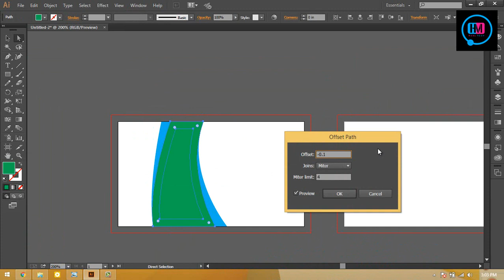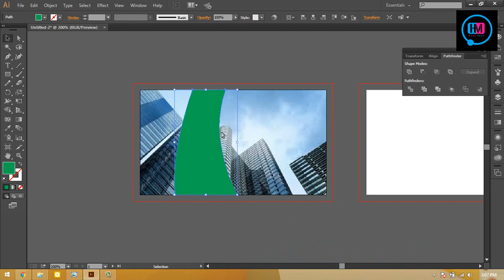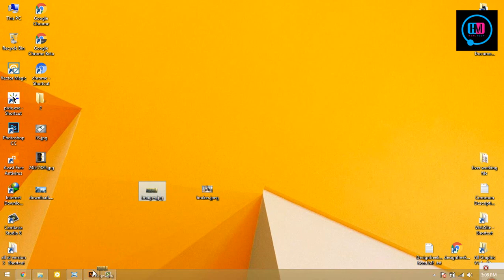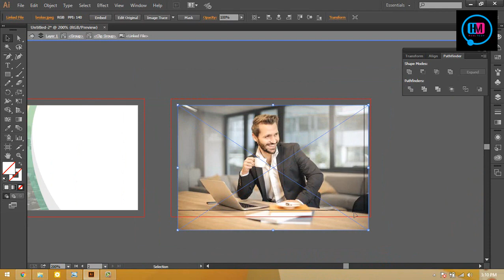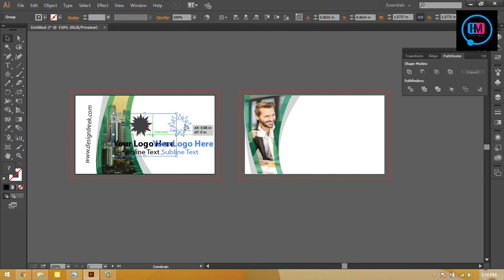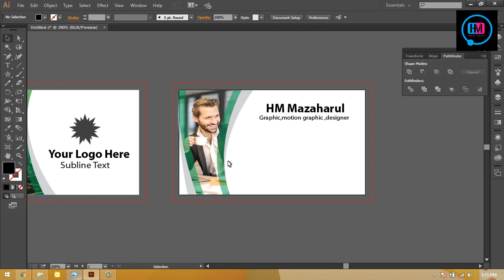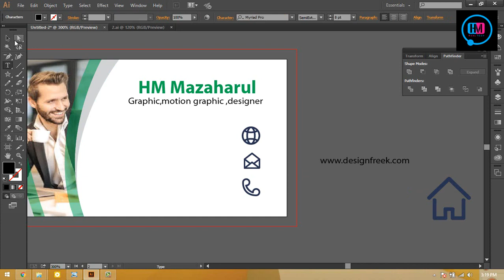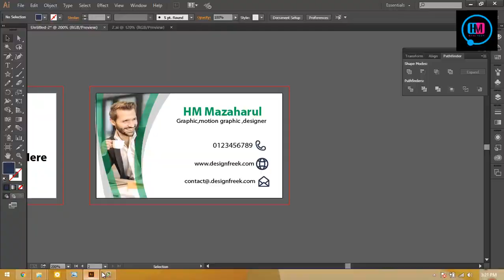Free Business card maker online Corporate Business Card Design Bangla tutorial,